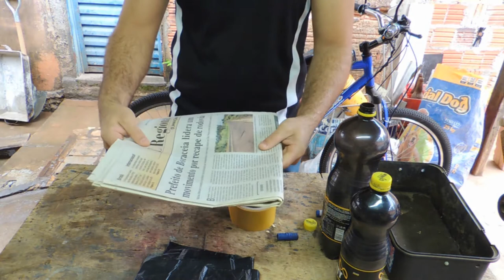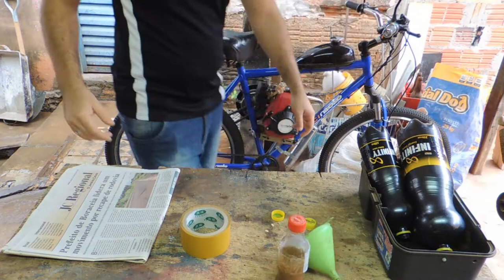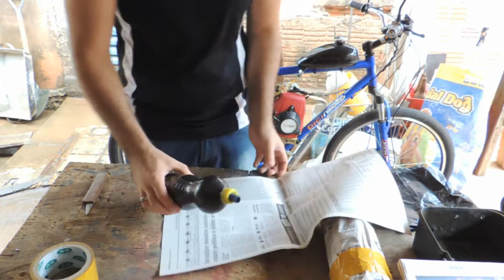Melhor Garrafa Pet Para Fazer Isca captura Abelha Jatai ou Mirim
Melhor Garrafa Pet Para Fazer Isca Para Abelha Jatai ou Mirim
ECNO ADVENTURE :